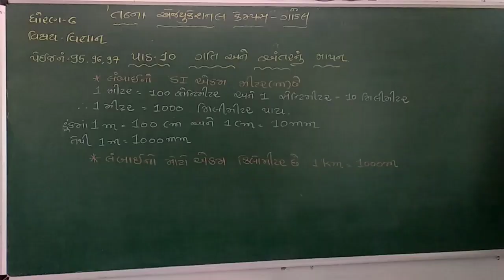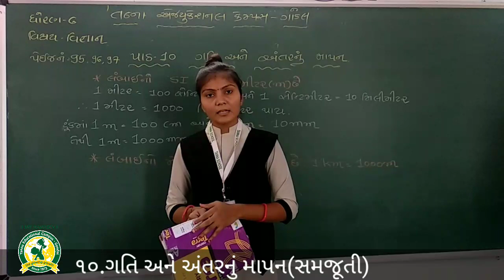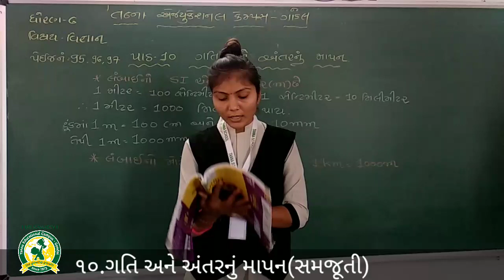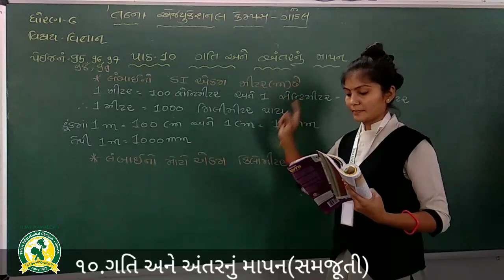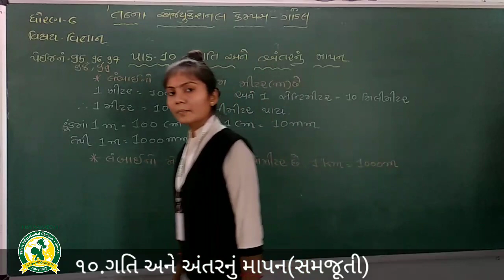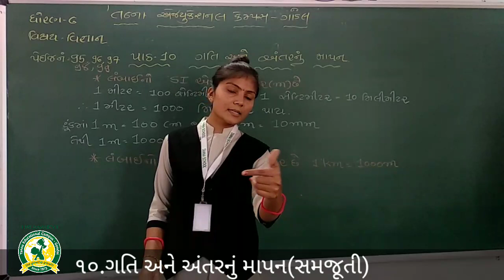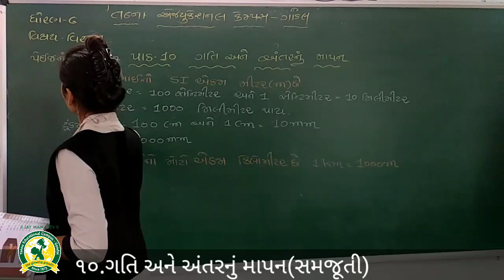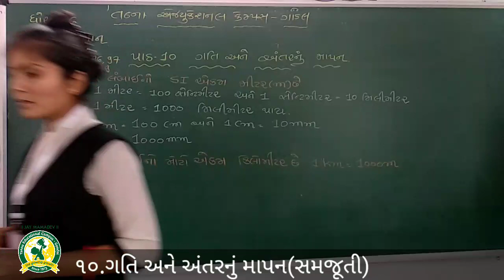ધોરણ - 6 વિષય- વિજ્ઞાન પાઠ- 10 ગતિ અને અંતરનું માપન તાસ - 2(18-12-2020)